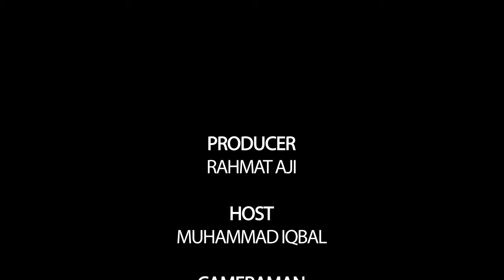Kajian Niaga - Daurah Fiqih Janaiz - ( Ust. Yudi Kurnia.Lc ) - Part 2